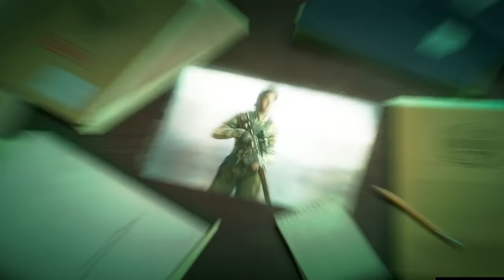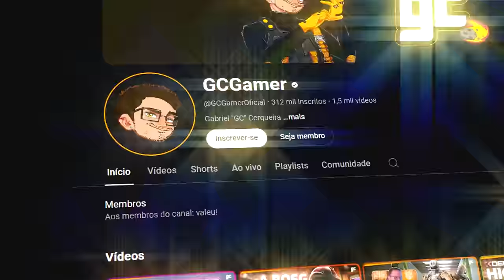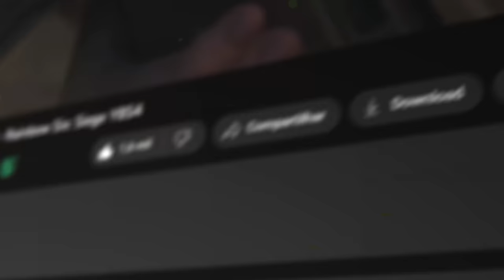Como ser a MELHOR SKOPÓS do seu time! Guia Completo 🤖 - R6: Siege Twin Shells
► Capítulos
00:00 Introdução
00:21 1. Loadout
02:35 2. Gadget
06:35 3. Counters
07:49 4. Veredito
08:40 Fechamento